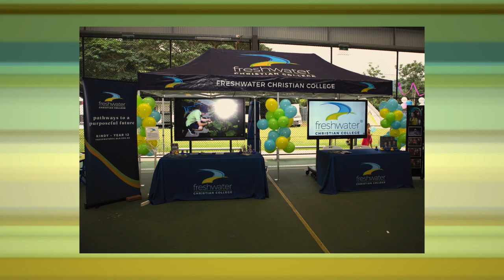Freshwater Fair Highlights Video 2019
The Annual Freshwater College Fair is the best night of the year!! Not only do we raise important funds for our College but we have so much fun! A big thank you to all of our volunteers and sponsors for making 2019 a big hit!